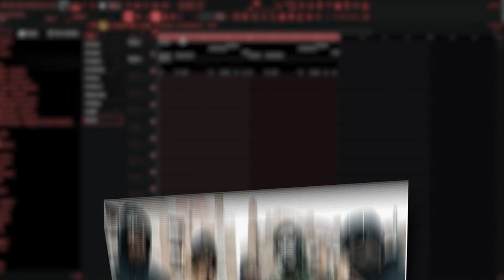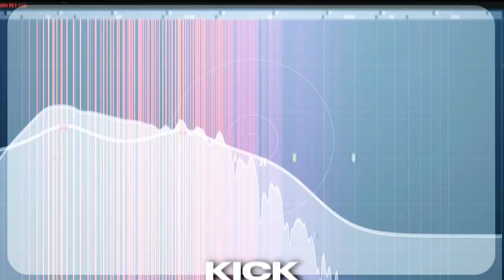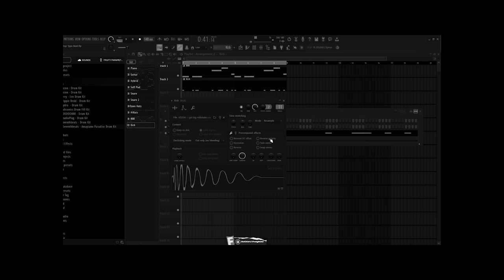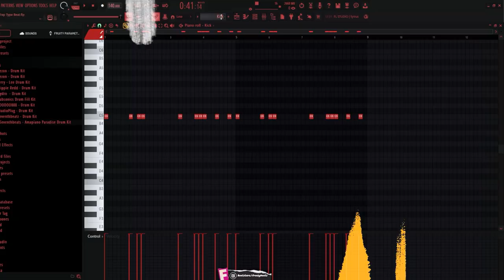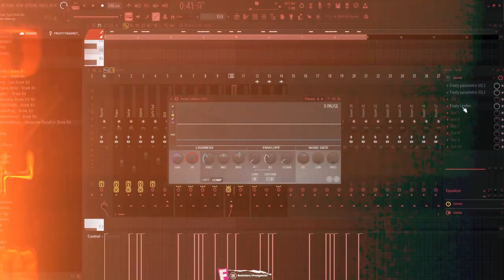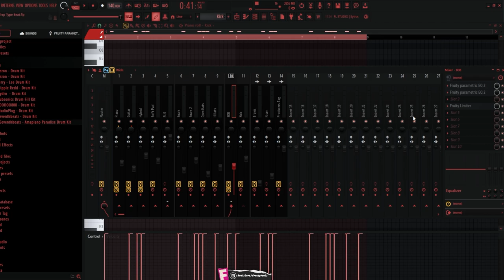4 Ways To Make Your Kick And 808 Hit Hard | Fl Studio 21 Tutorial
➡ You Can Support Me If You Want ❤️:
➡ Fl Studio Kick and 808 Hit Hard
➡ Hit Hard Drums Tutorial
➡ Kick and 808 Hit Hard  2024

00:00 Intro
00:42 Sound Selection
01:51 Reverse Polarity
03:24 Volume
04:15 Sidechain
06:15 Outro